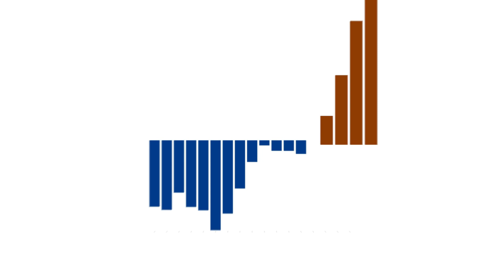MAGE - Flight Announcement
M.A.G.E. - Mission Above Globe Earth

Today was the last day of MAGE's launch window and she flew! The Flight video will premiere on Friday 4th September followed by a live stream.

The M.A.G.E. Series

If the experiment is successful, they are going to have some explaining to do!

Arctic Haze (translation button on the site)